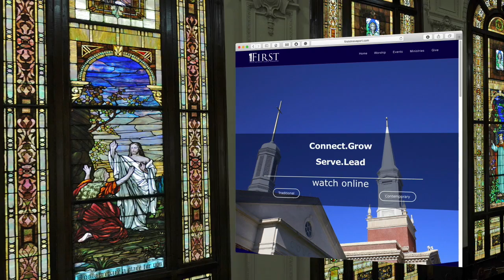Life of the Beloved: Given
Shreveport, Louisiana
18 July 2021